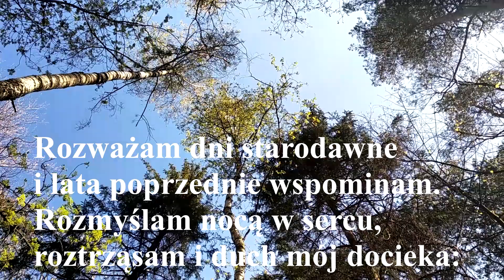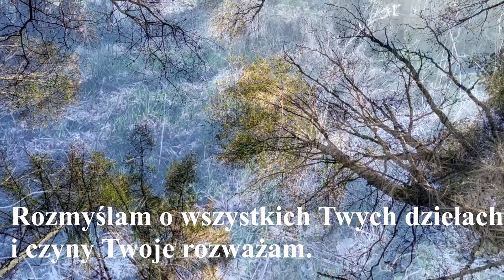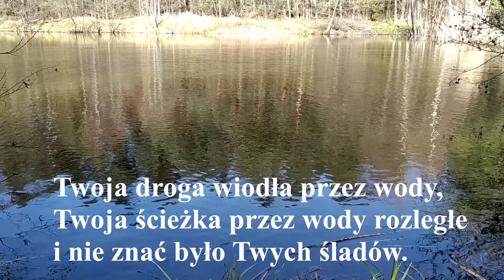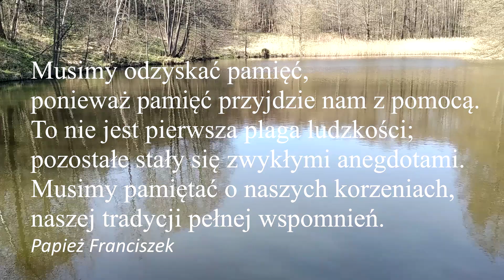Psalm 77 na czas zarazy